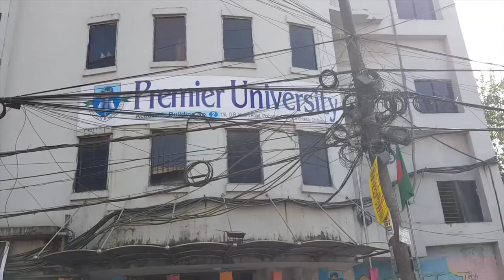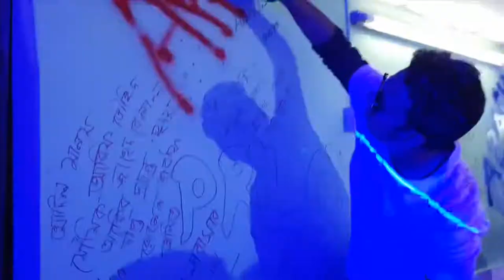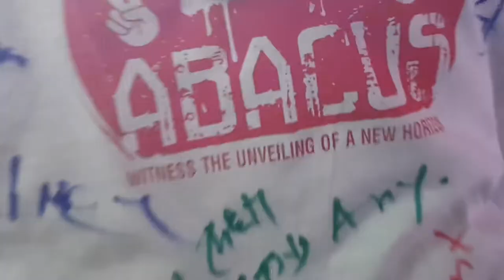ABACUS 29 Color Fest | Premier University| Vlog 1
Our color fest of Abacus 29(department of CSE batch-29) held on December 24 at Premier University,Chittagong.